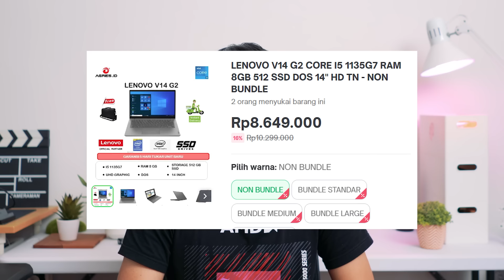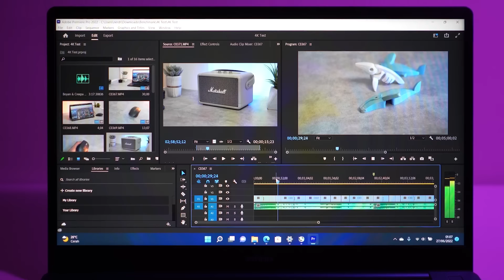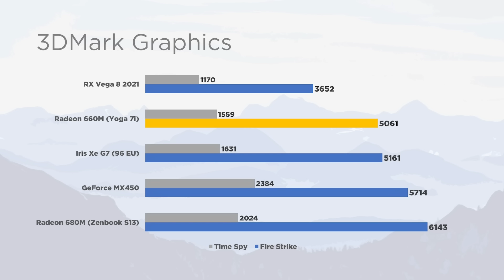5 Tipe Laptop Yang (Sebaiknya) DIHINDARI!